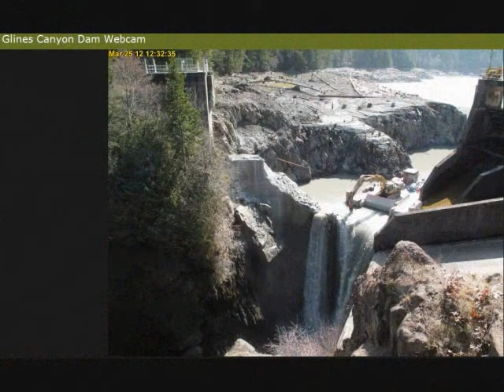Elwha River restoration progress - March 24, 2012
The Lower Dam is gone.  The river now flows where she did 100 years ago.  Now the area is being restored to its original setting.  We can watch the process from a viewing area.
The work in the Glines Canyon is in progress.  This area is completely fenced off.  At this point there is no viewing area of the Glines Canyon Dam.
The entire project is ahead of schedule.
You may find complete info about the project and the webcams on the Olympic National Park website.

In the Glines Canyon section I included a photo from the webcam and a photo from the Port Angeles newspaper Peninsula Daily News.